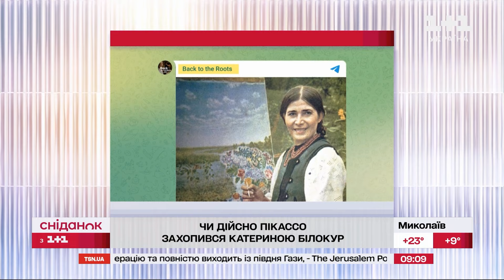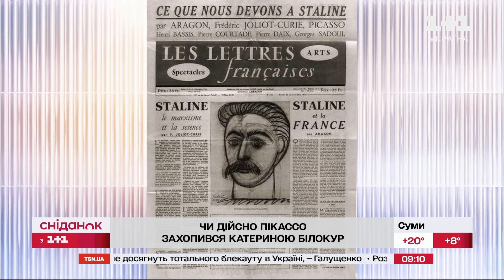Чи дійсно Пікассо захопився Катериною Білокур? За яких обставин художник оцінив колегу?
8 квітня 51 рік тому пішов із життя легендарний іспанський художник Пабло Пікассо. Хто хоча б трішечки цікавиться мистецтвом, знає, якою українською художницею він захоплювався. Це Катерина Білокур. Із її творчістю Пікассо познайомився на виставці в Парижі 1954 року. Тоді він оцінив її роботу "Цар Колос". Однак насправді слова про цінність Білокур Пікассо сказав… спеціально. За яких обставин художник оцінив колегу і до чого тут Сталін? Дивімося!